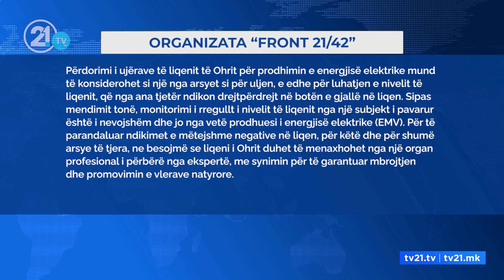Prodhimi i rrymës po e shter Liqenin e Ohrit/Ambientalistët: Do të mbesim pa botën e gjallë liqenit